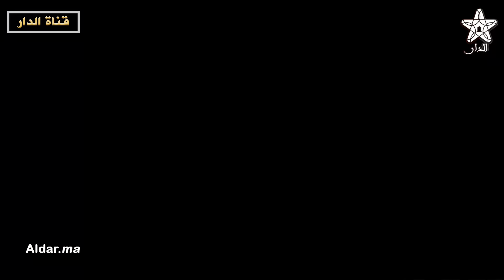الجمهور الغابوني ينسجم مع أجواء المغرب ويتفاعل برقصات غريبة بالملعب الكبير ادرار